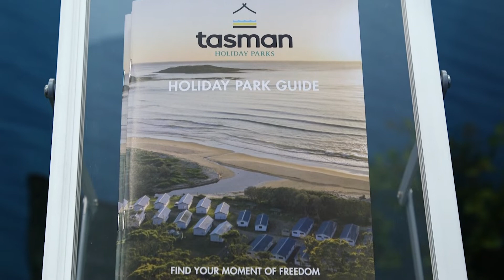Tasman Holiday Parks 2022 Brisbane Caravan Show